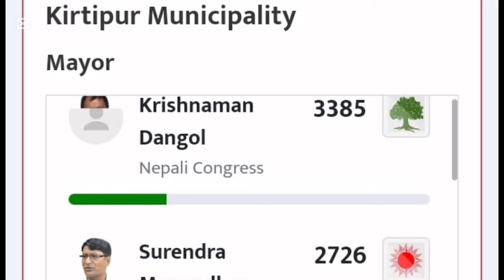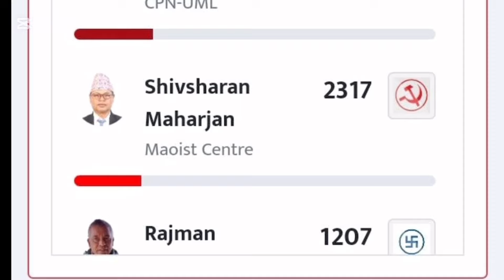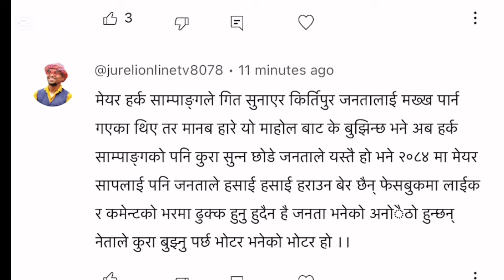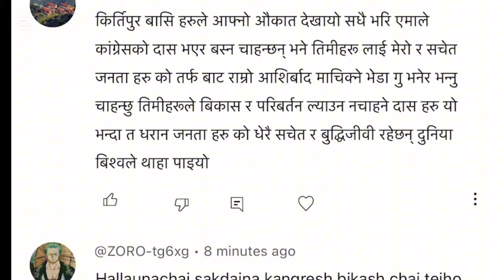कीर्तिपुरले मेयर हर्कलाई हराए किराले हिरा चिनेन अन्त्यमा असत्यको जित